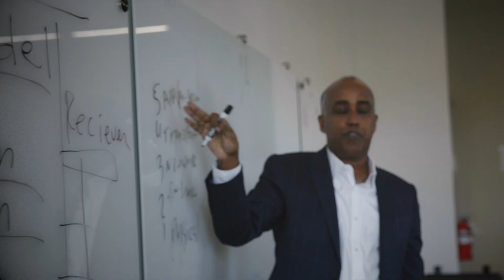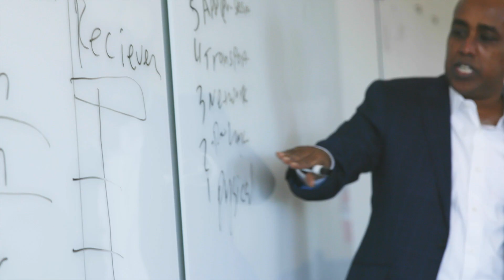Cybersecurity at NOVA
At Northern Virginia Community College (NOVA), we connect and protect.

for more information.